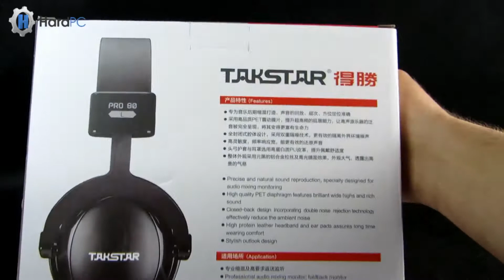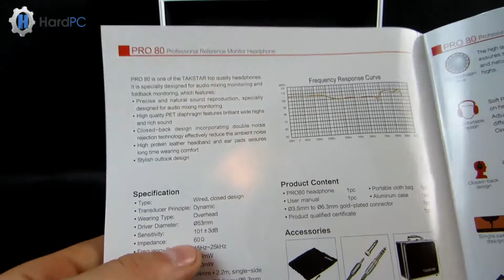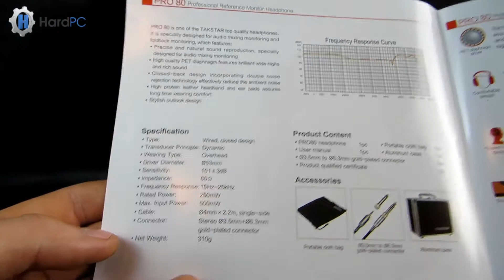Unboxing Słuchawek Takstar PRO80 V2 - HardPC TV #15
Witajcie, w dzisiejszym filmie zaprezentujemy Wam zachwalane przez wiele osób słuchawki nauszne od firmy Takstar, a dokładnie model PRO Słuchawki to zamknięta konstrukcja o świetnym wykonaniu i jakości dźwięku. W parze ze słuchawkami idzie również nietuzinkowe opakowanie, które podkreśla dodatkowo iż mamy do czynienia z produktem najwyższej klasy. Jeśli nie patrzeć na etykietę, pozostaje wrażenie, że słuchało się słuchawek o wiele bardziej droższych. W wersji V2 poprawiono pałąk, który w tej chwili dzięki lepszemu ułożeniu i możliwości dopasowania się do głowy polepsza wygodę i komfort noszenia. W nowej wersji zamontowano również prosty kabel. W komplecie jest dodatkowy, materiałowy pokrowiec.

Extra information